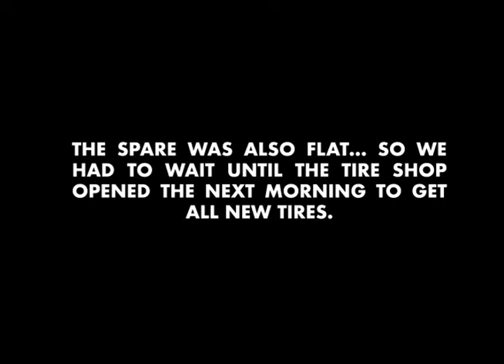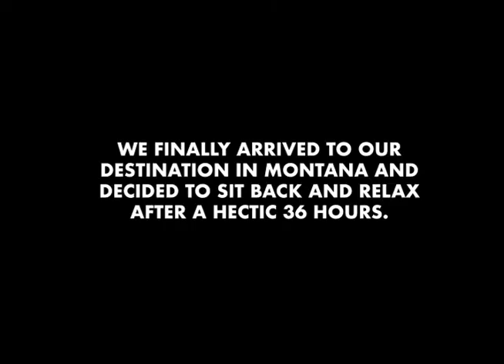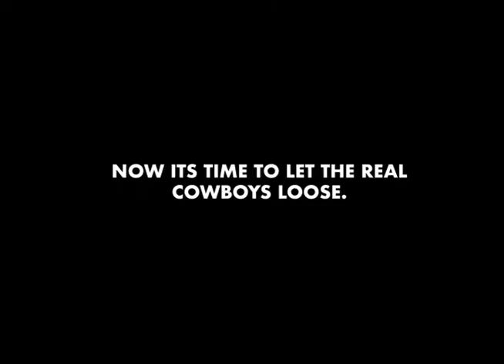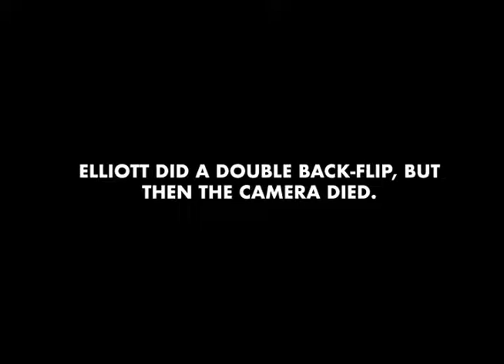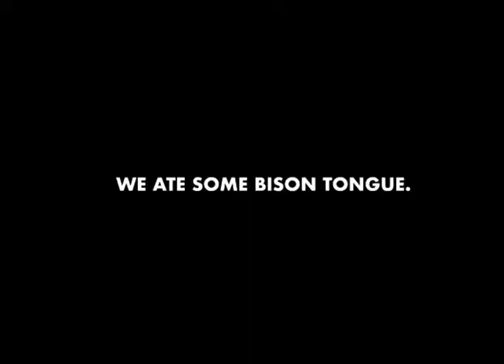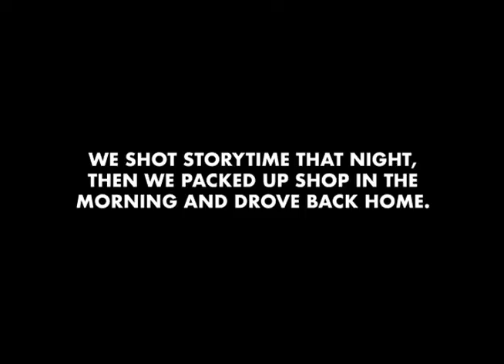VHS Tape #1 - Home Video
The most raw, unfiltered and under-produced video we've made. Behind the scenes July, 2020 on a roadtrip to Montana.

Directed by everyone.
Edited by Eli Paul.